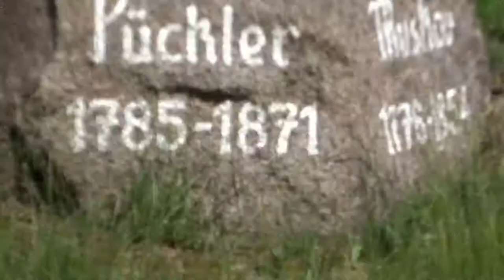Grab des Fürsten Hermann von Pückler im Branitzer Park in Cottbus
Grab des Fürsten Hermann von Pückler im Branitzer Park in Cottbus, Niederlausitz, Aufnahme: Sommer 2016